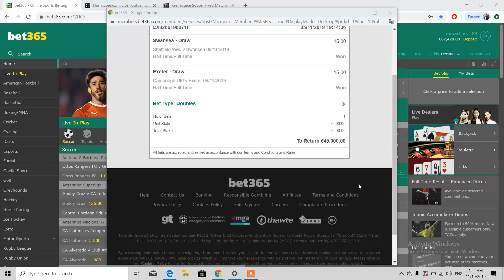Darkweb fixed game